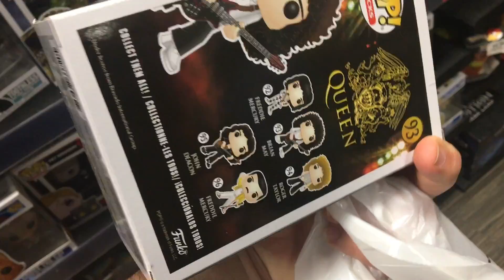TOY HUNTING FOR NEW TOY STORY 4 POPS & MORE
THE NEW TOY STORY 4 POPS ARE AWESOME!

WANNA SEND FAN MAIL?
Richmond Elevator Co.
Jane Howell
17 Rector Street